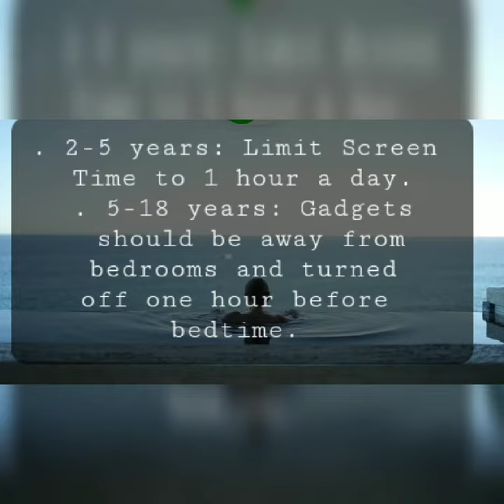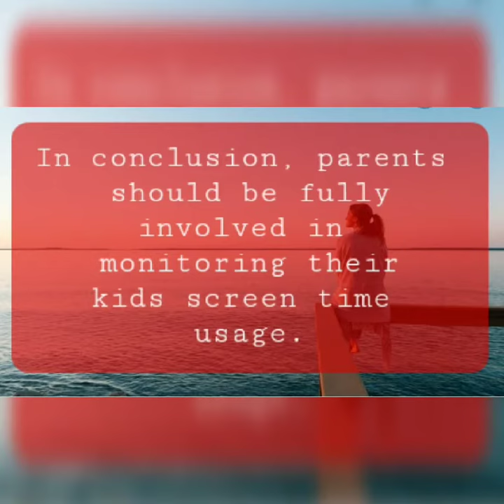Kids Screen Time effects and Solutions due to Covid-19...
Due to Covid-19 impacts and online classes kids are always online watching screen these days. If you are worried about your kids, cousins , nephews and nieces being addicted and so on. This video will offer some solutions.

All the images used are free Royalty images and personal images.